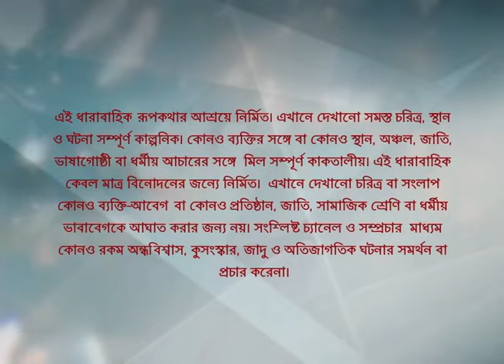Webisode 238 I Full Episode I আবার দেখুন আপনাদের প্রিয় ধারাবাহিক "কিরণমালা "